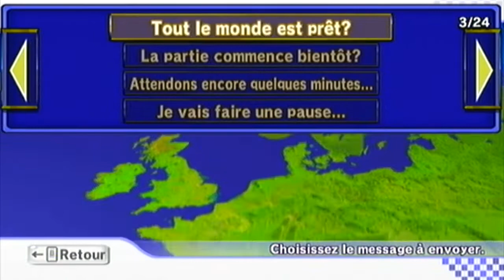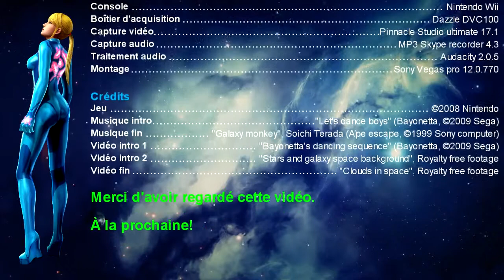Détente - Mario kart Wii (Wii) - 22/07/2013: online Hooper.fr spécial anciens du forum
On se retrouve pour une ultime session online avec les anciens de chez hooper.fr, organisée par Annatar78 du forum alias RIO. Cette session est également la toute dernière effectuée avant la fermeture des serveurs officiels de Nintendo survenue le 20 mai 2014.
Session que nous appellerons, pour l'occasion "spéciale maison de retraite" (dixit RIO).

Participants prévus:
- moi-même
- Annatar78 / RIO
- Duckie / Dolan
- Benduroy / Benben
- Wendy
- Nintendo3DS
- BeyondOurSuffering
- Vegafighter 888 / Vɛgα
- Doudoud / Doudou
- Tyvamin
- Kamikazdu74 / ☆™Kami74
- et le légendaire "En attente de confirmation"

Conversation Skype en parallèle avec Duckie, Kami, Vega.
Les courses commencent à 12:37.

Online 22/07/2013 - courses:

GP1
- Pic DK (5e)
- DS Quartier Delfino (6e)
- GBA Château de Bowser 3 (4e)
- N64 Château de Bowser (5e)

GP2
- N64 Autodrome Mario (9e)
- Bois vermeil (6e)
- Supermarché Coco (10e)
- Cap koopa (2e)

GP3 (équipes)
- DS Jardin Peach (8e)
- Circuit Luigi (5e)
- Route arc-en-ciel (7e)
- GCN Circuit Mario (8e)

GP4
- Château de Bowser (7e)
- SNES Vallée fantôme 2 (9e)
- N64 Royaume sorbet (7e)
- DS Désert du soleil (4e)

Batailles (ballons)
- Stade Funky Kong
- Square bloc

Batailles (pièces)
- GCN Cookie arena
- DS Maison de l'aube
- Désert thwomp

"C'est qui qui était en attente de confirmation dans le MP commun? À l'époque où il était encore vivant..."